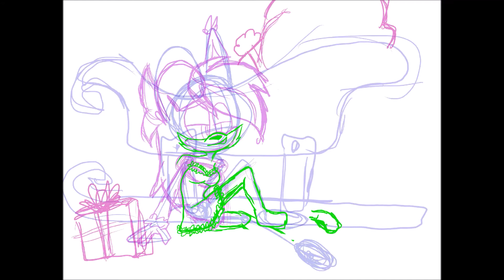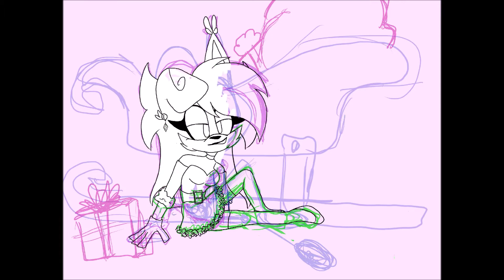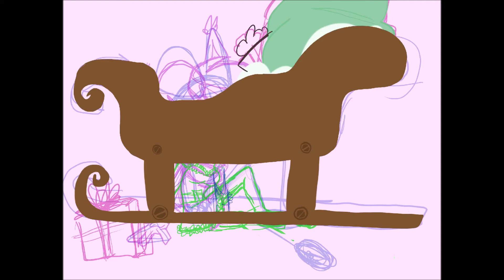Speedpaint | Merry Christmas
Thank you all so very much for being part of my channel the past year, seriously thank you! I want to be able to create more for you all but at the same time I don’t wanna just spam content I have lots planned so stay toned some time after the new year we will be doing collection updates so that’s exciting!

Merry Christmas/Happy Holiday

Thank you all for being part of this!